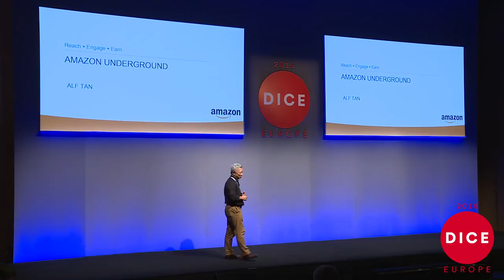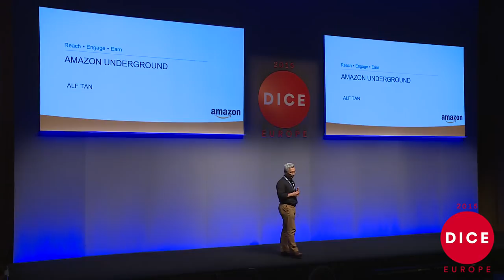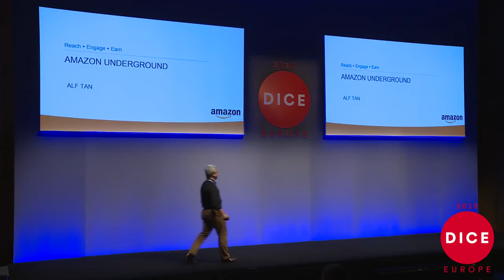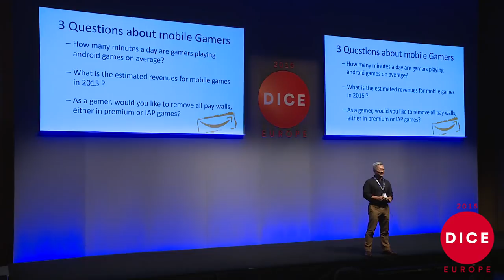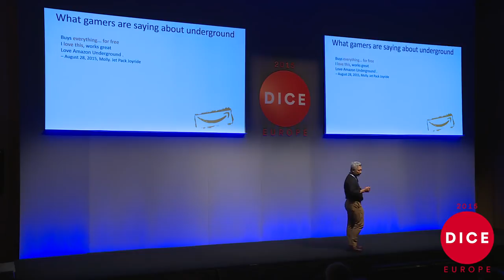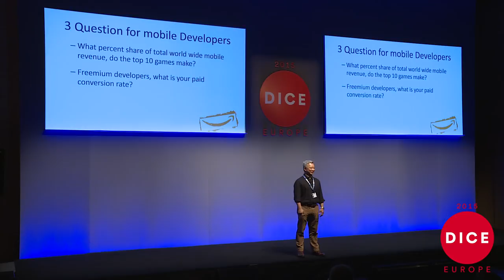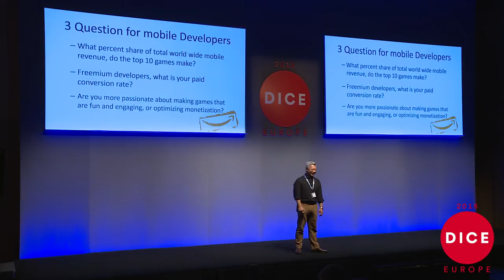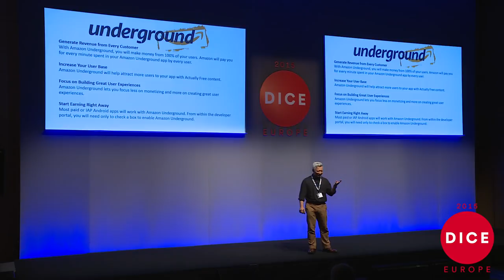D.I.C.E. Europe 2015 - Amazon Underground's Alf Tan (Amazon Games)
Amazon Games' Alf Tan speaks about 'Driving Gamer Engagement: Amazon Underground' in his DICE2015 Europe talk.

You can stay up-to-date with all the DICE2015 Europe talks on Twitter